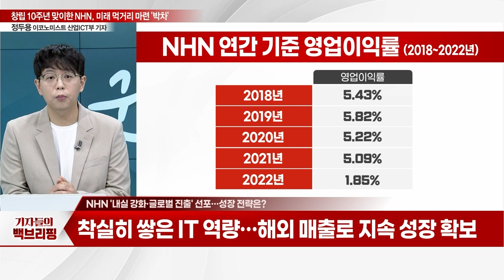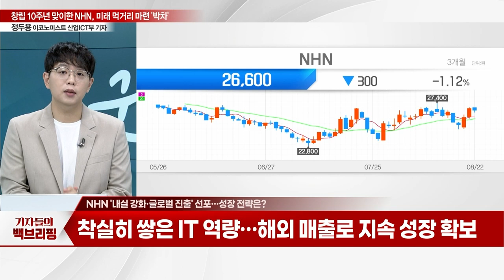NHN, 창립 10주년 맞이… 미래 먹거리 마련 '박차'_기자들의 백브리핑 (20230822)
Q. '창립 10주년' NHN, 지난 경영 행보는?
Q. '10년 전 선언' 이룬 NHN… 새 비전 키워드는?
Q. NHN '내실 강화·글로벌 진출' 선포… 성장 전략은?